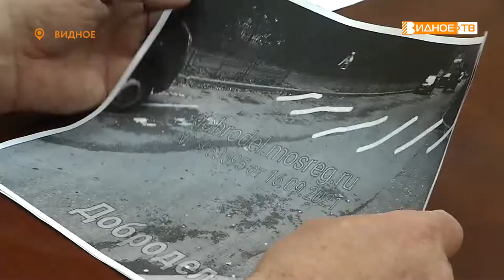ЖИТЕЙСКИЕ ВОПРОСЫ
Строительство новой школы, организация спортивного зала, отсутствие дорожной разметки – эти и другие вопросы удалось сдвинуть с мертвой точки на приеме сенатора Российской федерации Ольги Забраловой. Встреча прошла в Видном.